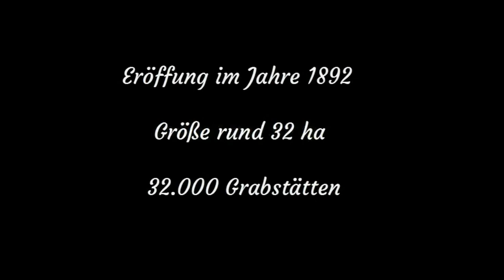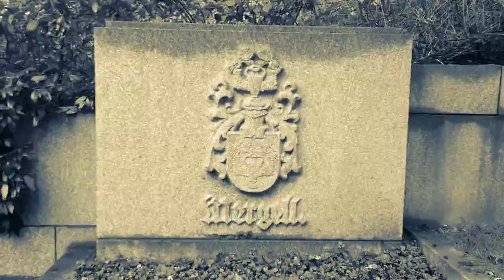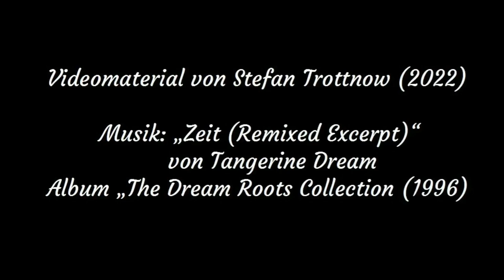Alles voller Engel - Neuer Friedhof Hamburg-Harburg (1080p)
Nicht nur in Ohlsdorf gibt es viel zu sehen. Auch der Neue Friedhof Harburg hat viele alte Grabstätten, die man sich mal anschauen sollte. Viele Hamburger kennen diesen Friedhof überhaupt nicht, weil er südlich der Elbe liegt.

Nach dem Ohlsdorfer Friedhof einer der größten Friedhöfe in Hamburg. Er wurde bereits im Jahre 1892 eröffnet. Rund 32.000 Grabstätten gibt es hier. Darunter auch viele alte und sehenswerte Gräber mit Engelsstatuen.

Genau genommen gehört der Friedhof nicht zum Stadtteil Harburg, sondern zu Hamburg-Eißendorf.

Hier - zum ersten Mal - richtige Videobilder von mir. Freue mich über konstruktive Kritik.